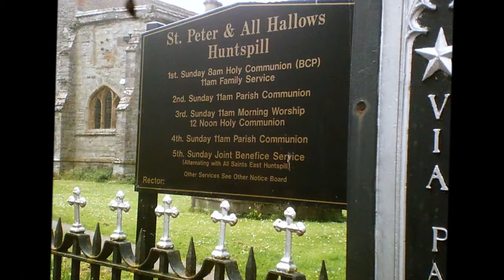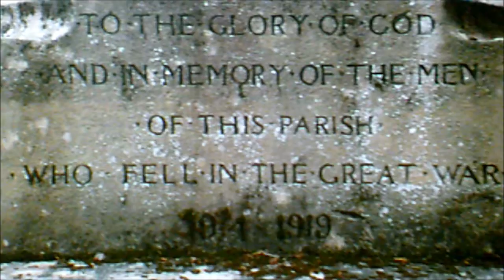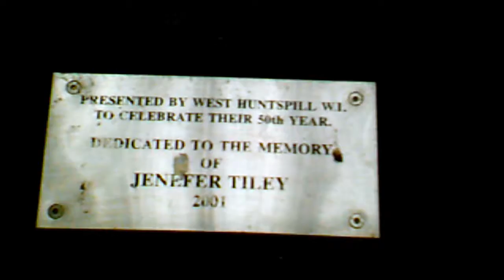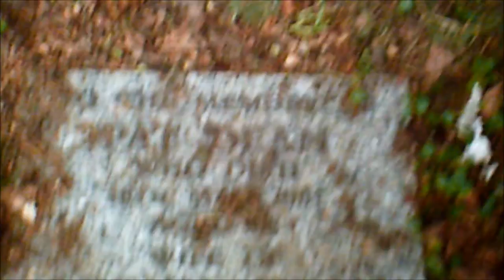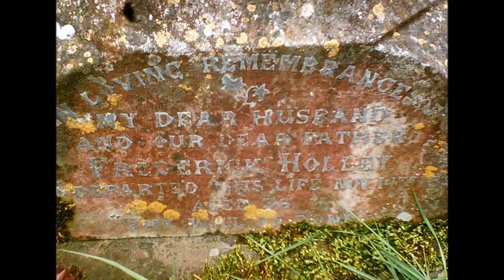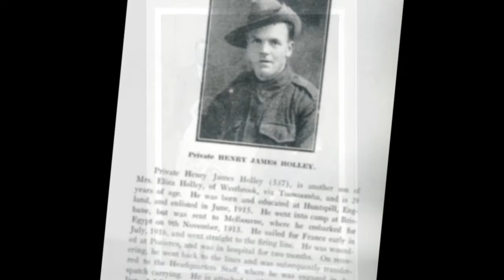The West Huntspill Visit,'The Wedding Bells of St Peter & All Hallows', PART 6, May 2012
The sound of the wedding bells was fantastic and they rang out for some considerable time .As the bells were ringing I wandered around taking photos of the church and other features but was careful to avoid the front part where the wedding guests were gathered having their own photos taken. Other videos capture the front area of the church and the inside.The sound of the bells continued to accompany me as I walked towards the River Parrett after  leaving the church to follow the River Parrett Trail back to Highbridge and Burnham-On -Sea.The video commences with a series of photos taken during the visit--this is followed by the sound of the bells to celebrate a wedding that is taking place within the church and in the front porchway--the video ends with another series of photos---there are 14 Parts/videos altogether--all part of 'My beautiful Somerset and Somerset  Churches Project'..